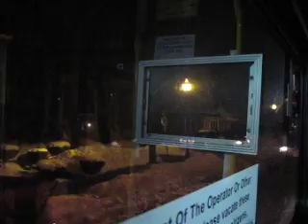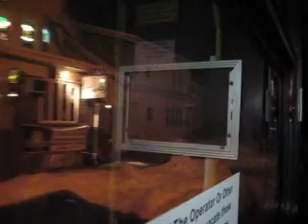NJ Transit Bus Ride at Night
Riding onboard NJT NABI Bus #5533 at night on the 609 to Hamilton, Mercerville & Quaker Bridge Mall in Lawrence at 7:27 p.m. in Trenton, NJ. I was returning from Trenton Station. Me & 2 other passengers, seated in the rear are onboard. The bus was only 5 minutes late despite the slushy roads.